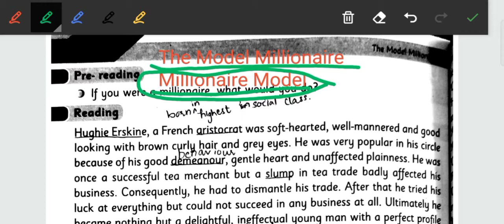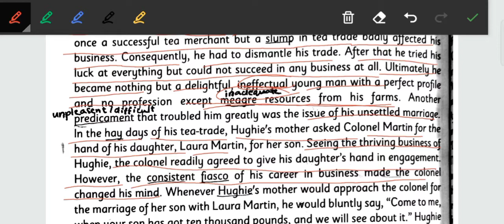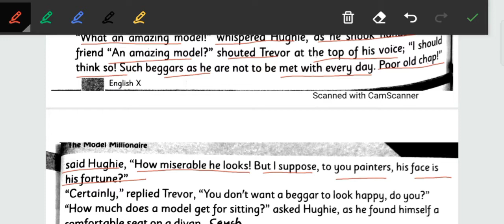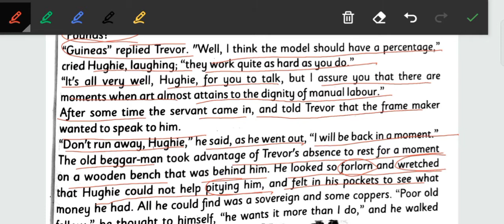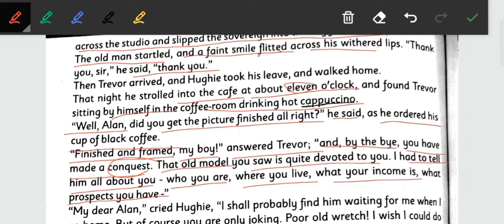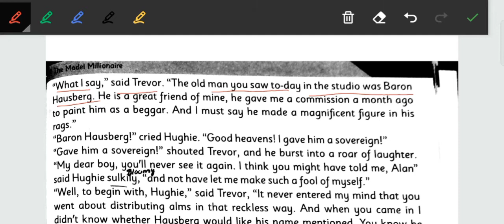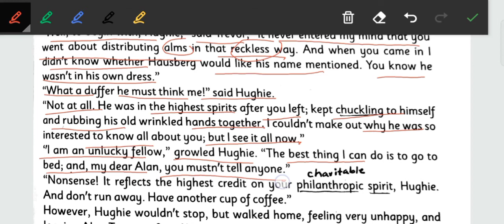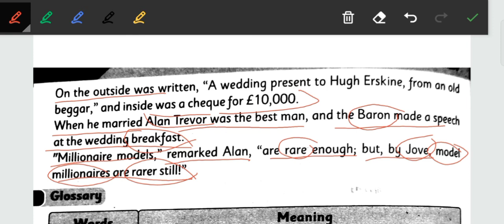The Model Millionaire by Oskar wilde Text reading | Explanation | Analysis in Urdu | Hindi / Grade X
The modified version of The Model Millionaire is written in class 10 / Grade X book. There are few minor changes and the rest is same.